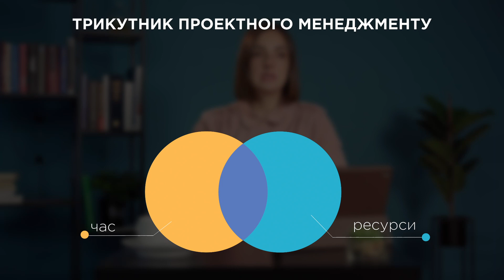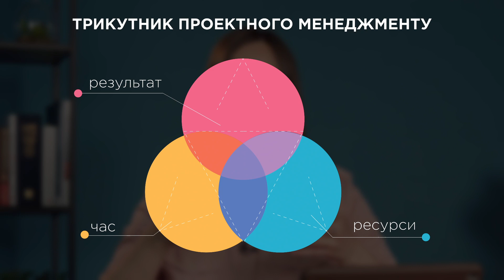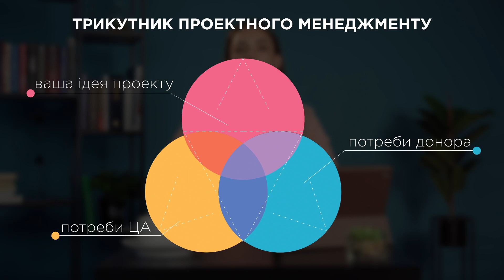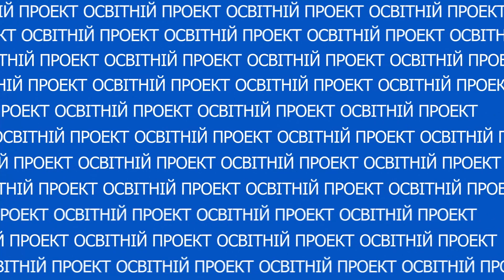Трикутник проєктного менеджменту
Представляємо спікерку, яка буде вести новий блок лекцій в рамках освітньої програми «Точки опори» - Катерину Констянтинову. Вона є архітекторкою людських систем та засновницею компанії «Гетьман консалтинг». Перша розмова буде присвячена трикутнику проєктного менеджменту. Ви розглянете як забезпечити якість проєкту та на яких обмеженнях він базується. А також дізнаєтеся про основні типи потреб і ресурсів, від яких залежить успішна реалізація робочих завдань.